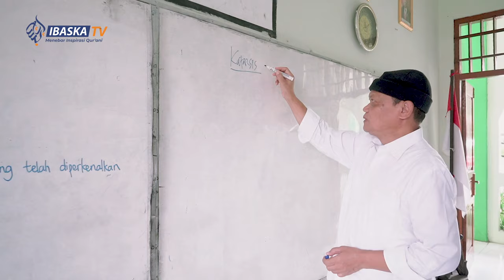Ust. Cahyadi Takariawan | Tugas Utama Orang Tua: Memberikan Pendidikan Terbaik untuk Anak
𝐏𝐞𝐧𝐞𝐫𝐢𝐦𝐚𝐚𝐧 𝐒𝐚𝐧𝐭𝐫𝐢 𝐁𝐚𝐫𝐮 𝟐𝟎𝟐𝟑-𝟐𝟎𝟐𝟒
𝐏𝐎𝐍𝐃𝐎𝐊 𝐏𝐄𝐒𝐀𝐍𝐓𝐑𝐄𝐍 𝐓𝐀𝐇𝐅𝐈𝐙𝐇𝐔𝐋 𝐐𝐔𝐑'𝐀𝐍
𝐏𝐏𝐓𝐐 𝐈𝐁𝐍𝐔 𝐀𝐁𝐁𝐀𝐒 𝐊𝐋𝐀𝐓𝐄𝐍
𝐔𝐍𝐈𝐓 𝐒𝐌𝐏𝐈𝐓 • 𝐒𝐌𝐀𝐈𝐓 • 𝐊𝐌𝐈

𝘉𝘌𝘙𝘑𝘈𝘠𝘈 𝘉𝘌𝘙𝘚𝘈𝘔𝘈 𝘈𝘓-𝘘𝘜𝘙'𝘈𝘕
24 𝘑𝘢𝘮 𝘔𝘦𝘯𝘨𝘢𝘴𝘶𝘩 𝘥𝘦𝘯𝘨𝘢𝘯 𝘏𝘢𝘵𝘪 & 𝘒𝘦𝘵𝘦𝘭𝘢𝘥𝘢𝘯𝘢𝘯

◼️ 𝗗𝗜𝗔𝗡𝗧𝗔𝗥𝗔 𝗞𝗘𝗨𝗡𝗚𝗚𝗨𝗟𝗔𝗡
1. Memadukan Tahfizhul Qur'an, Kurikulum Diknas dan Kepondokan
2. SMPIT & SMAIT Terakreditasi A
3. SMAIT Terbaik Nasional versi UTBK LTMPT Kemendikbud RI 2022
4. KMI berijazah dari Negara dan Halaqah Mutun Masjid Nabawi
4. Sanad Hafalan Al-Qur'an & Qiroat 'Asyrah bagi yang memenuhi syarat
5. Beasiswa bagi Santri Dhuafa yang berprestasi

◼️𝗧𝗔𝗡𝗚𝗚𝗔𝗟 𝗣𝗘𝗟𝗔𝗞𝗦𝗔𝗡𝗔𝗔𝗡
• Pendaftaran (Online): 1-15 Oktober 2022
• Tes Seleksi (Offline):
a. SMPIT : 22 Oktober 2022
b. SMAIT : 23 Oktober 2022
c. KMI : 23 Oktober 2022
• Pengumuman : 7 November 2022
• Daftar Ulang : 8-18 November 2022

◼️𝗦𝗬𝗔𝗥𝗔𝗧 𝗣𝗘𝗡𝗗𝗔𝗙𝗧𝗔𝗥𝗔𝗡
1. Scan foto formal berseragam
2. Scan Surat Keterangan NISN & Siswa Aktif dari Sekolah
3. Mengisi formulir pendaftaran online
4. Membayar biaya pendaftaran Rp.350.000

◼️𝗙𝗼𝗹𝗹𝗼𝘄 𝗢𝗳𝗳𝗶𝗰𝗶𝗮𝗹 𝗦𝗼𝘀𝗺𝗲𝗱 𝗞𝗮𝗺𝗶:
Facebook : PPTQ Ibnu Abbas Klaten